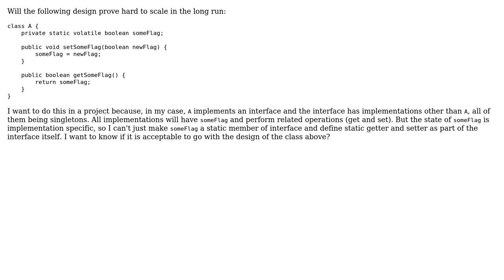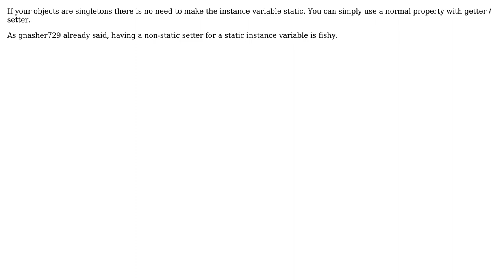Software Engineering: Is it okay to use non-static getters and setters for static variables?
With thanks & praise to God, and with thanks to the many people who have made this project possible! | Content (except music & images) licensed under CC BY-SA | Music | Images & others | With thanks to user Mathias Mamsch user marstato user gnasher729 user Devashish and the Stack Exchange Network Trademarks are property of their respective owners. You are responsible for your own actions.